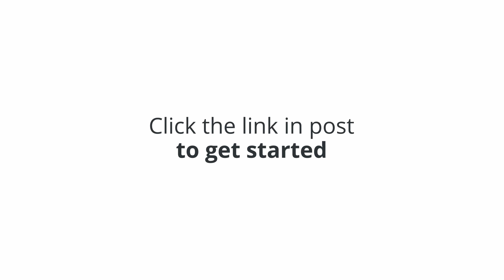New Release! Energy Efficiency Calculator | ClearVUE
How to Transform Your Business's Energy Use in Less Than 10 Minutes:
Our free Energy Efficiency Calculator quickly diagnoses operational disruptions and excess energy consumption that inflate your costs.
Experience the freedom of potential savings and operational excellence.
Unlock a more efficient, cost-effective future for your business!